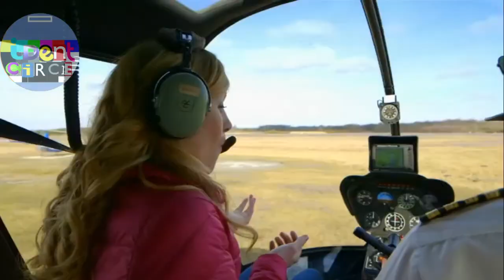This is CBeebies with technical blooper